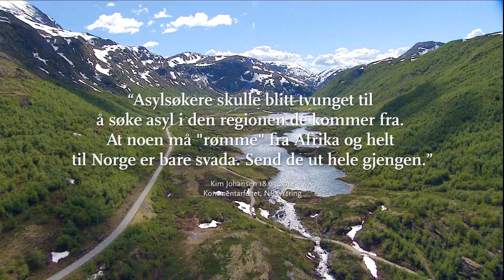bliklokere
Det spres mye hat og usannheter om asylsøkere og flyktninger på nettet, spesielt i kommentarfeltene og sosiale medier, men også på redaksjonell plass. Bliklokere skal bidra til å få dette frem i lyset. Bliklokere er ikke et sted for å henge ut, men for å svare -- et verktøy som gjør det lettere for folk flest å motsi all uretten mot asylsøkere på nettet.  Da kan vi ta livet av fordommer, da kan vi få en nyansert debatt, da kan vi alle bli klokere.

Det hele fungerer slik at man tagger (kommenterer) usannheter om asylsøkere med bliklokere. Da blir saken og kommentaren postet på denne siden, sammen med et svar fra NOAS. På denne måten kan alle bidra til å sende en tydelig beskjed til haterne, og samtidig få belyst et viktig tema.

Nettsiden plukker opp alle bliklokere-tagger i kommentarfeltene til landets største aviser. Dersom du finner kommentarer i sosiale media eller andre plasser som du ønsker å tagge, kan du sende oss en epost med lenke til kommentaren på .